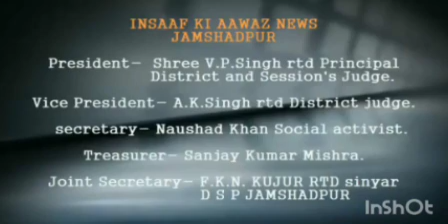सरस्वती शिशु विद्या मंदिर, बागबेड़ा में हर्षोल्लास के साथ मनाया गया स्वतंत्रता दिवस।